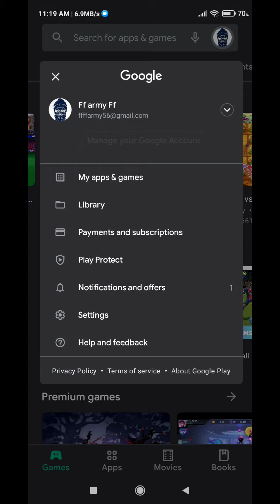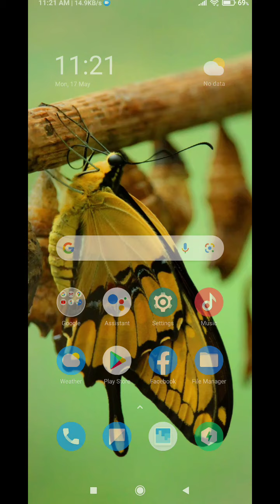plants vs zombies 2 Free